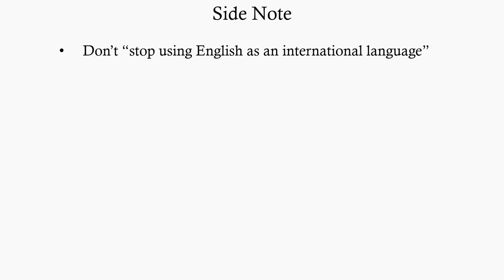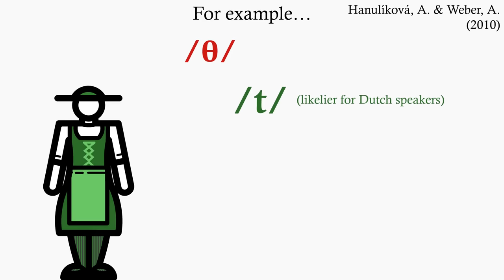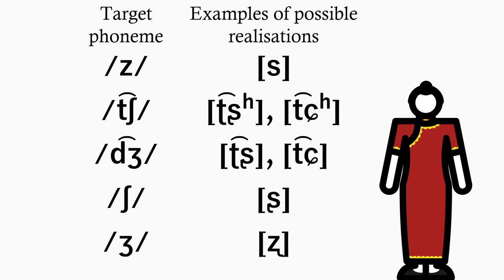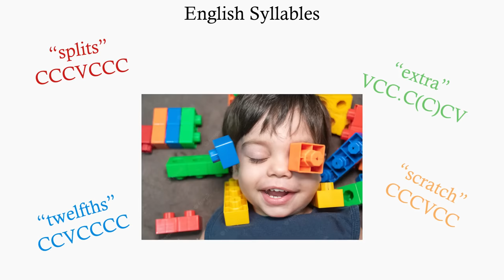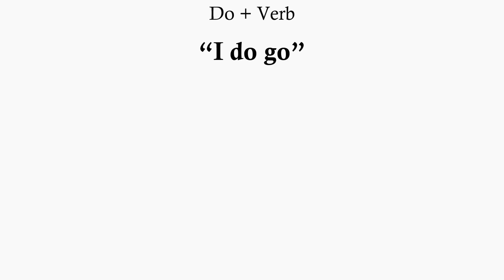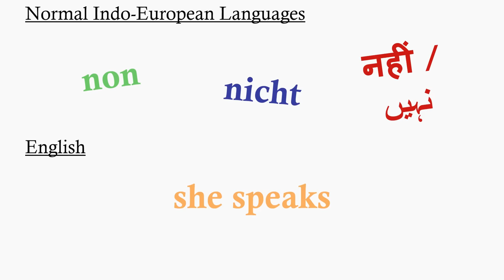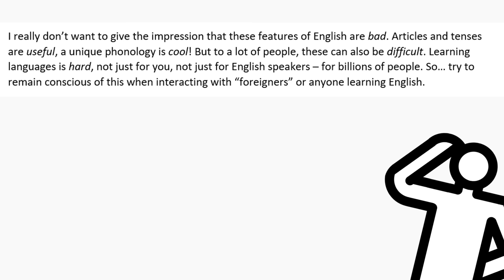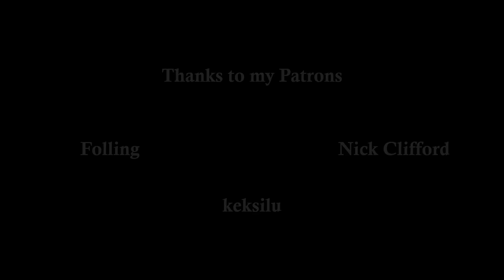English is Harder Than You Think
Send this to an English monolingual. We need to make them understand.

Sources:

Celce­Murcia, M., & Larsen­Freeman, D. (1999). The grammar book: An ESL teacher’s course.
Boston: Heinle & Heinle.

Elbert, S. & Pukui, M. (1979). Hawaiian Grammar. University Press of Hawaii.

Han, F. (2013). "Pronunciation Problems of Chinese Learners of English". ORTESOL Journal: v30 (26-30).

Hanulíková, A. & Weber, A. (2010). "Production of English interdental fricatives by Dutch, German, and English speakers". Max Planck Institute for Psycholinguistics.

Kim, S. (1999). "The Acquisition of Tense and Aspect by Korean and Chinese Learners of English". The University of Texas.

Martynchuk, O. (2010). "The Use of the English Article System by Russian Learners". University Of Oslo.

Quirk, R., Greenbaum, S., Leech, J., & Svartvik, J. (1985). A Comprehensive Grammar of the
English Language. London: Longman.

Wells, J. (1982). Accents of English 3: Beyond the British Isles. Cambridge University Press.

WordReference. [Accessed 20/11/2022]. Conjugation of “go”.

Chapters:
0:00 - Intro
0:48 - Phonology
3:22 - Grammar
6:34 - Conclusion & Credits

Translations:
Leeuwe van den Heuvel - Dutch
klawik - Polish
Frotz - Italian
уля - Ukrainian
Ivan - German
Le Napolitain - French
Avaxar - Indonesian
Henry B - Spanish
Macie Cee - Taiwanese Mandarin
Elliot Chen - Standard Mandarin (Simplified Chinese)